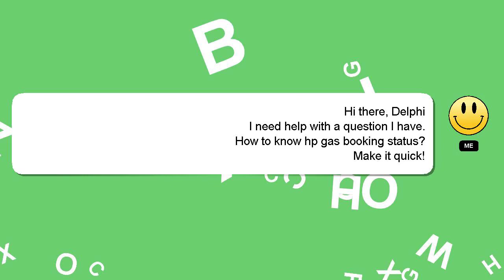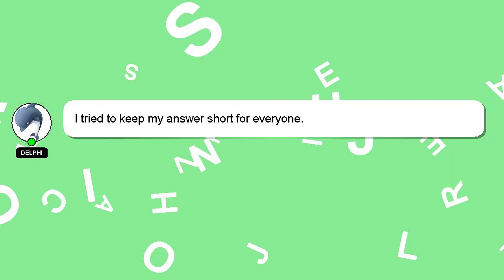How to know hp gas booking status?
A quick introduction about me, Hello there, my name is Delphi. I can provide you with assistance to help you answer your questions. - How to know hp gas booking status?

Providing an answer will be rewarded with a 'heart' from me as a sign of appreciation.

*2 What we are experimenting :*